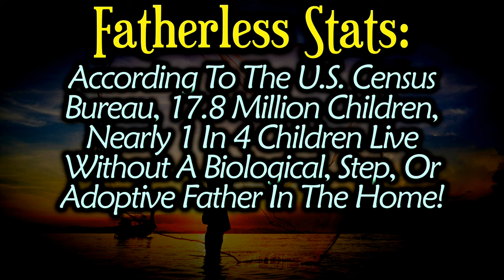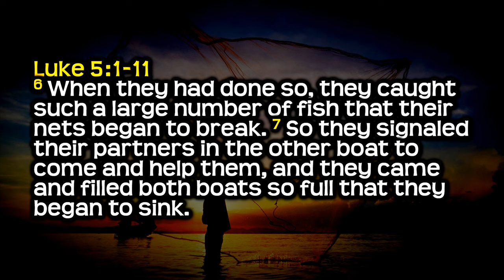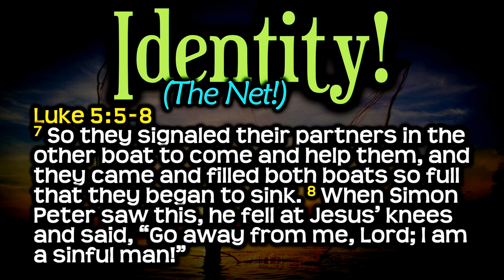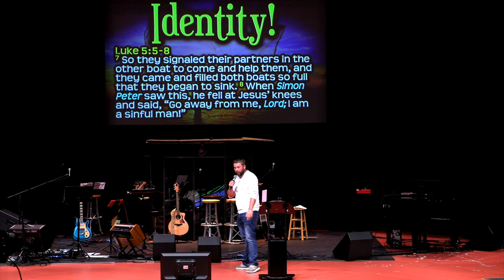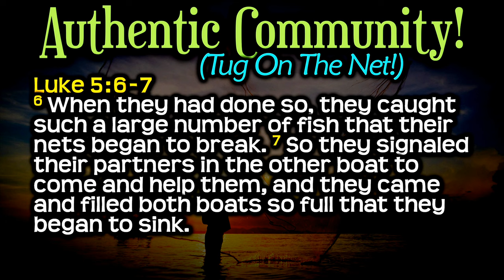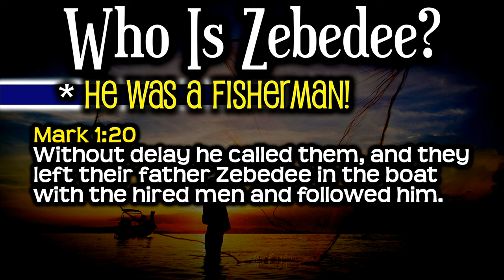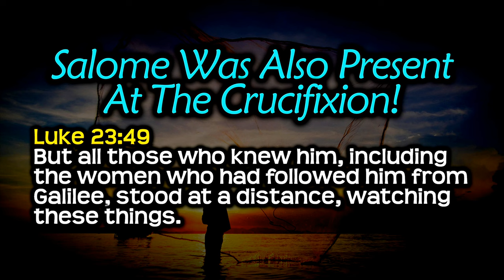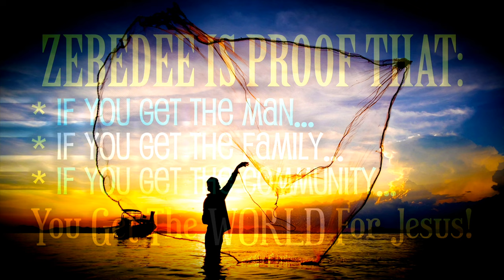FC LIVE - 061624 - 08:30am Service (Kyle Griffith)